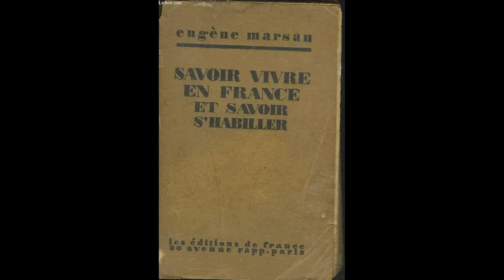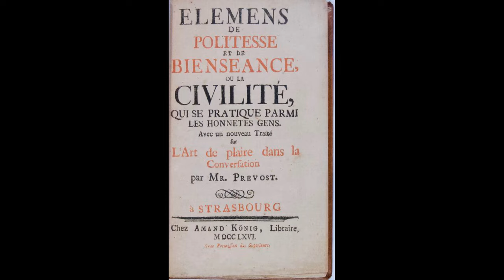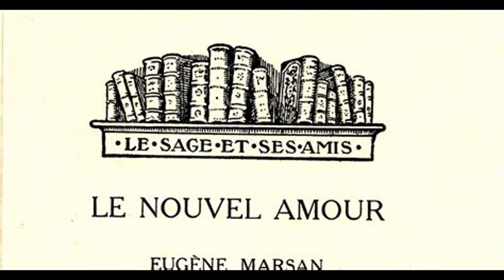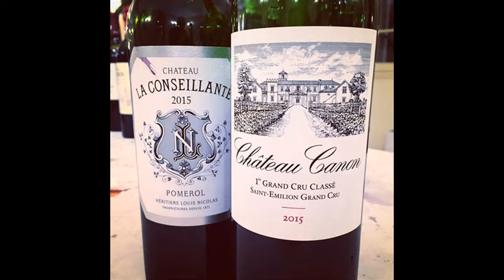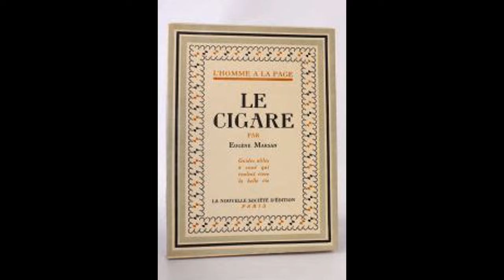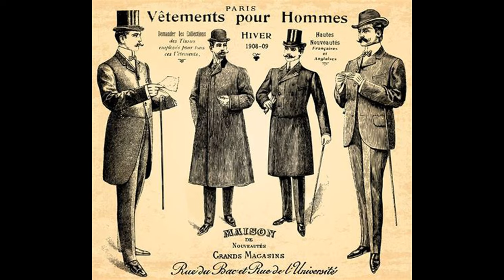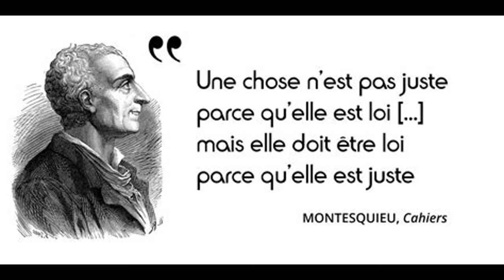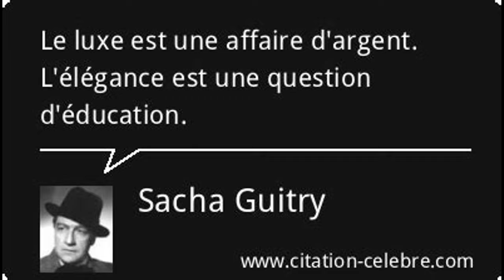#63👞Savoir vivre en France et savoir s'habiller (Éd.1926) (Eugène Marsan) + la différence malsaine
Lien des vidéos censurées par YT :

*Vidéo 11 Les relations entre les Juifs et les Noirs

*Vidéo 15 Remède mortel et crime organisé, comment Big Pharma a corrompu la santé

*Vidéo 30 L'antéchrist et les J.

*Vidéo 37  Qui?

*Vidéo 38A Anthologie des propos contre les J. et le sionisme

*Vidéo 56 Le J. dans le mystère de l'Histoire

Chapitres :

00:00 Bagatelle pour un M.
00:17 Le superflu
01:52 L'essentiel➽Être civique
04:46 L'essentiel➽Se comporter en public
08:34 L'essentiel➽Se comporter en vrai homme
13:47 L'essentiel➽Coutumes à faire perdurer
16:06 L'essentiel➽Se comporter avec une dame
19:33 Au-delà du livre➽Une malsaine différence cultivée

Eugène Marsan pressentait la décadence de nos moeurs. En homme raffiné qu'il fut, il voulut réagir et produisit plusieurs recueils mondains de savoir-vivre.
Acoquiné qu'il était de Barrès, de Maurras, d'Abel Bonnard, il n'est guère surprenant donc de découvrir un auteur érudit, saignant, au tutoiement distingué, qui manipule l'humour avec aisance.

«LE LIVRE EST UNE ARME » est une chaîne de critique de livres méconnus que nous souhaitons dépoussiérer ou mettre en lumière.

Chaque chronique respectera le même plan :

- le superflu : très brève présentation de l'oeuvre
- l'essentiel : les idées principales de l'auteur
- au-delà du livre : ce que nous pouvons, en toute modestie, apporter au livre, les réflexions que le livre a suscitées chez nous.

Générique de fin :
Crusaders’ Song: Chevalier, Mult Estes Guaritz, 1146 · Jordi Savall · Montserrat Figueras · Tradle